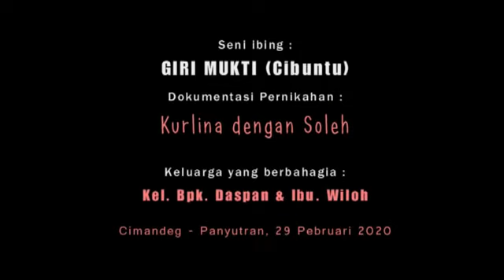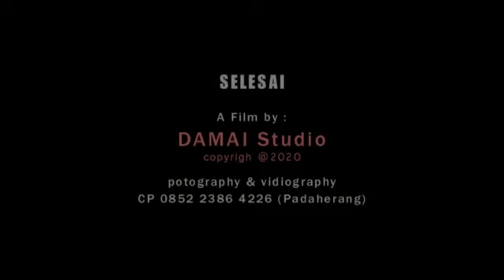Seni ibing Giri Mukti Part 3 Full Waledan. Penggemar Ronggeng & Pengantin pun ikut Kaul igeulan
Chanel ini berisi vidio hiburan kesenian ronggeng kuda lumping pongdut pengajian Dll...dari chanel ini semoga dpt terhiburan dan bermamfaat...anda senang kamipun bangga...pada vidio kali ini seni ronggeng Giri mukti full kaleran waledan..

Crew Ame Damai studio
Fg Rush
Vg Rifda Ayi
Vg Ame
Sakio Laksana Blandongan